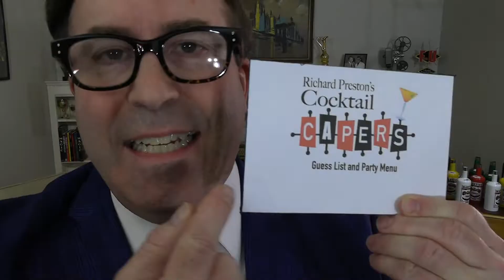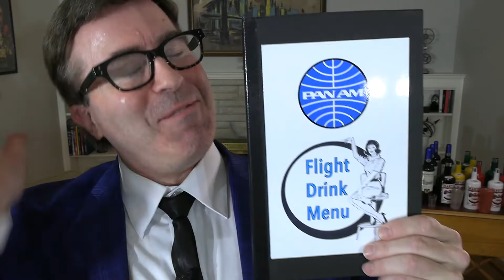Richard Peston is the best magician on zoom if not the world!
Richard Preston is the first entertainer to be cryogenically frozen in 1962 and was unthawed to bring the world back together. He was the greatest entertainer in history up to 1962 and now he's proving it again with a revival of his Christmas Capers Holiday Magic Show.